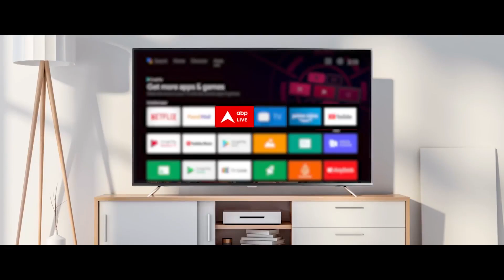Bihar Education: ग्राफिक्स से समझिए बिहार में कौन सी छुट्टी बढ़ी, कौन सी छुट्टी कटी ?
बिहार में शिक्षा विभाग (Bihar Education Department) लगातार स्कूलों में छुट्टियों को लेकर सुर्खियों में है. इस बार 2024 के लिए जारी छुट्टियों के कैलेंडर को लेकर विभाग चर्चा में है. शिक्षा विभाग ने 2024 का कैलेंडर जारी कर दिया है. इसमें हिंदुओं के कई पर्व की छुट्टियों को खत्म कर दी गई है. विभाग द्वारा जारी कैलेंडर में रक्षाबंधन, महाशिवरात्रि, जन्माष्टमी की छुट्टी को खत्म कर दी गई है. वहीं, मुस्लिम पर्व ईद में तीन दिनों की छुट्टी  कर दी गई है. यह आदेश शिक्षा विभाग के अपर सचिव केके पाठक (KK Pathak) ने आदेश जारी किया है.